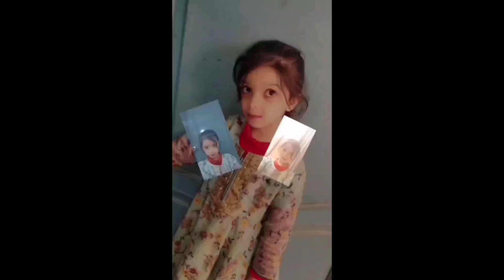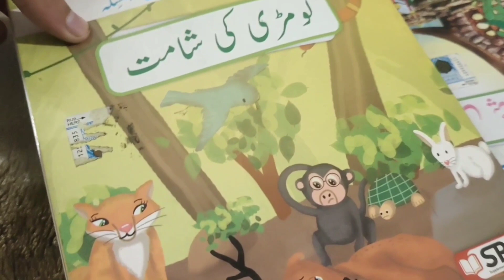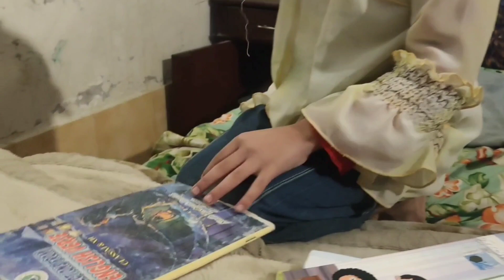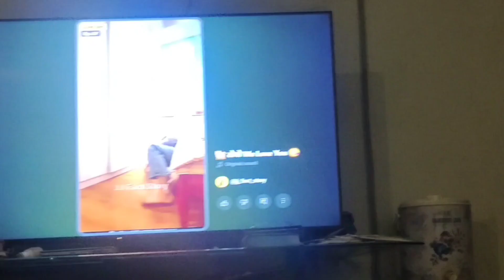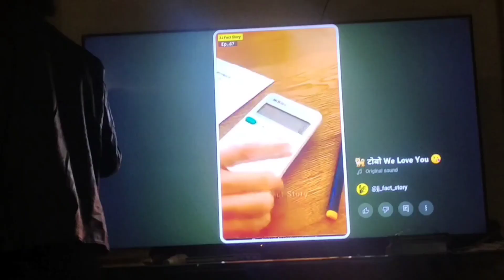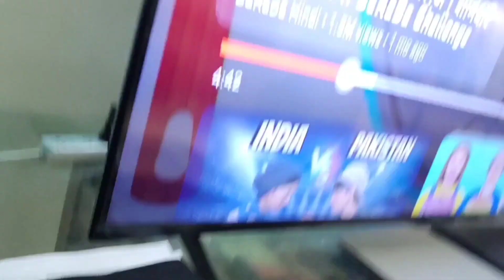Aaj zernish 3:00 baje so gai thi😴